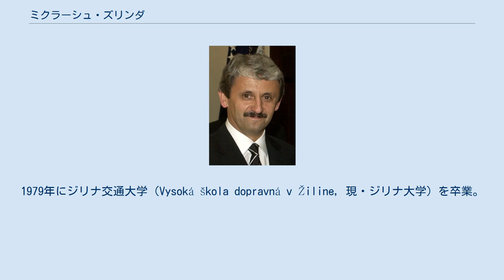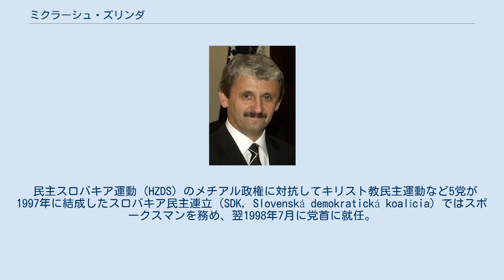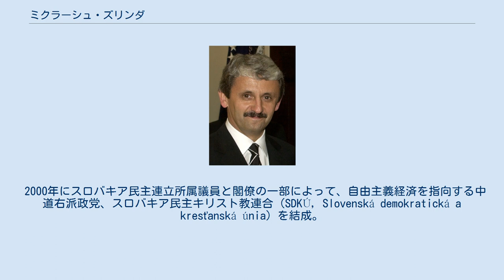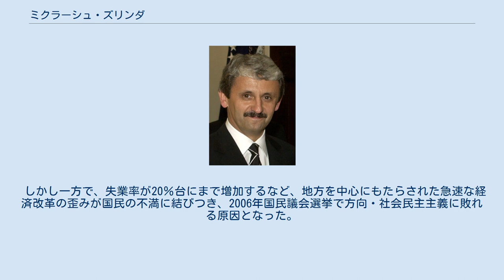ミクラーシュ・ズリンダ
ミクラーシュ・ズリンダ（Mikuláš Dzurinda、1955年2月4日 - ）は、スロバキアの政治家。
首相（1998年10月30日-2006年7月4日）や外相（2010年7月8日-2012年4月4日）、中道右派政党のスロバキア民主キリスト教連合・民主党（SDKÚ-DS）党首などを歴任した。
経済自由化を推し進め、スロバキアの欧州連合（EU）や北大西洋条約機構（NATO）加盟を実現させた。
 プレショフ県レヴォチャ郡スピシュスキー・シュトウルトク村生まれ。
1979年にジリナ交通大学（Vysoká škola dopravná v Žiline, 現・ジリナ大学）を卒業。
ジリナ交通研究所で1988年まで経済研究員を務めたあと、チェコスロバキア国鉄ブラチスラヴァ地域総局情報技術部長を歴任し、1990年に退職した。
 1990年のキリスト教民主運動（KDH, Kresťanskodemokratické hnutie）創設に参加し、1990年国民議会選挙で初当選。
運輸郵政通信省の副大臣を務める。
1993年にキリスト教民主運動の経済担当副代表に就任。
同党が連立与党として参加した1994年のモラウチーク連立内閣では、運輸郵政公共事業大臣を務めた。
 民主スロバキア運動（HZDS）のメチアル政権に対抗してキリスト教民主運動など5党が1997年に結成したスロバキア民主連立（SDK, Slovenská demokratická koalícia）ではスポークスマンを務め、翌1998年7月に党首に就任。
同年10月の国民議会選挙で第二党となり、民主左翼党など3党とともに連立内閣を組閣し首相に就任した。
 2000年にスロバキア民主連立所属議員と閣僚の一部によって、自由主義経済を指向する中道右派政党、スロバキア民主キリスト教連合（SDKÚ, Slovenská demokratická a kresťanská únia）を結成。
2002年の国民議会選挙でスロバキア民主キリスト教連合は第二党となり、中道右派3党とともに第二次ズリンダ内閣を組閣した。
 2006年には民主党（DS, Demokratická strana）を吸収してスロバキア民主キリスト教連合・民主党（SDKÚ-DS, Slovenská demokratická a kresťanská únia - Demokratická strana）を結成したが、同年の国民議会選挙では、ロベルト・フィツォ率いる中道左派政党の方向・社会民主主義（SMER-SD）に敗れて連立政権を維持できなくなり退陣した。
その後国民議会の外務委員会委員を務めた。
 2010年2月、自らの不透明な政治資金疑惑が発覚した責任を取って2010年国民議会選挙への立候補見送りを表明したが、その後も引き続きスロバキア民主キリスト教連合・民主党の党首を務め、選挙後発足したイヴェタ・ラジチョヴァー政権では外務大臣に就任し、2012年まで在任した。
 首相就任後、メチアル政権下で巨額の赤字を抱えた国家財政の再建と国内経済の自由化を目指し、国有会社の民営化など市場開放を急速に推し進めた。
2000年12月には経済協力開発機構（OECD）に加盟し、2004年には北大西洋条約機構（NATO）と欧州連合（EU）への加盟を果たした。
 この間スロバキア経済は欧米や韓国などの積極的な投資で年6%の急成長を遂げ、国の財政赤字は国内総生産（GDP）の3％以下まで減少して、のちのユーロ導入実現（2009年）に結びついた。
 しかし一方で、失業率が20％台にまで増加するなど、地方を中心にもたらされた急速な経済改革の歪みが国民の不満に結びつき、2006年国民議会選挙で方向・社会民主主義に敗れる原因となった。